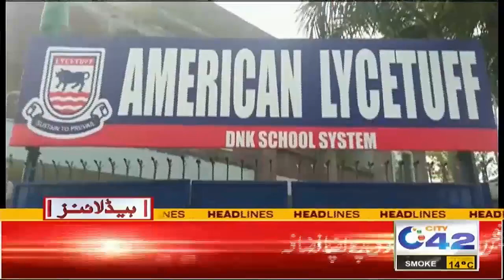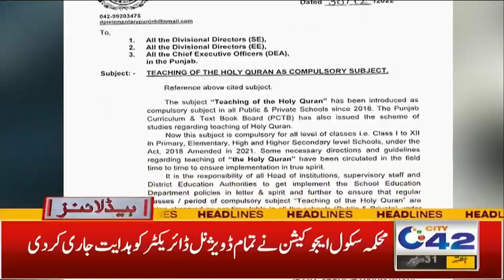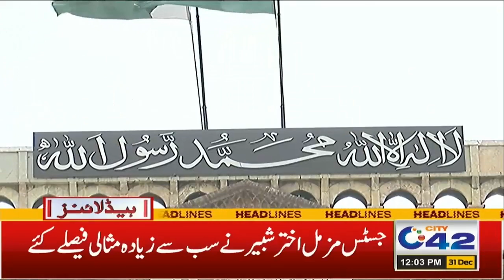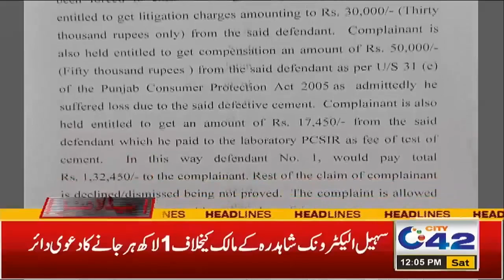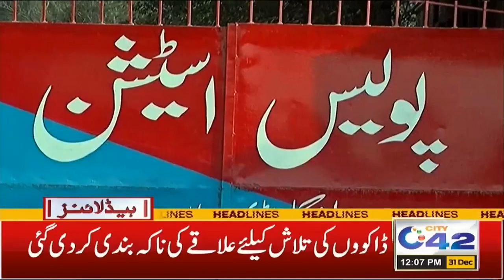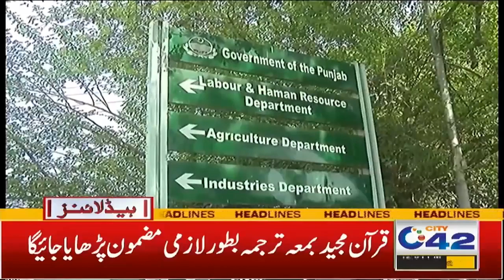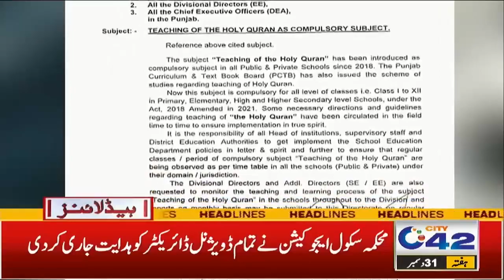فیس میں لاکھوں کا اضافہ ، سکولز مستقل بند ، والدین پریشان ، 12 بجے کی نیوز ہیڈ لائنز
12PM News Headlines | 31 Dec 2022 | City 42